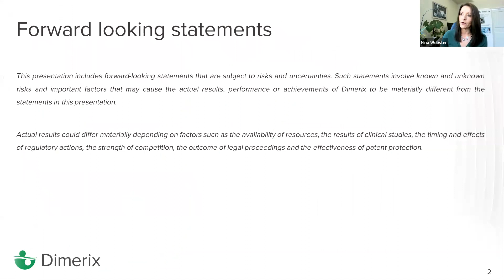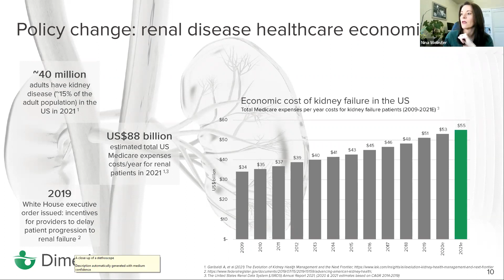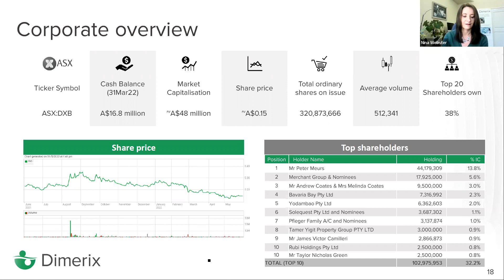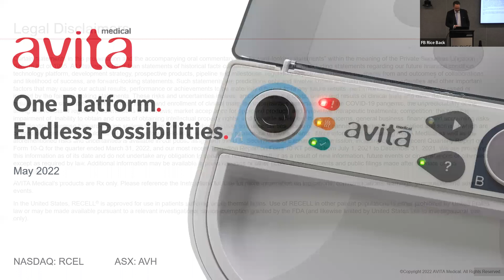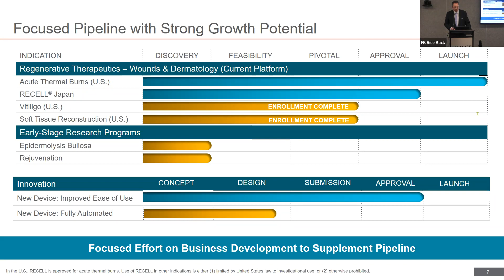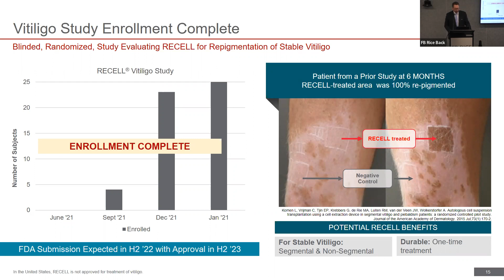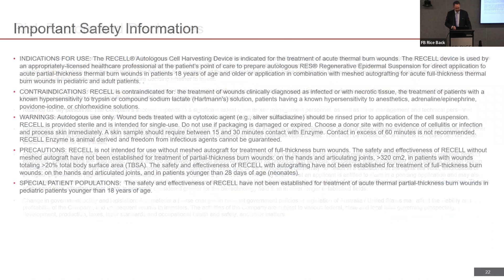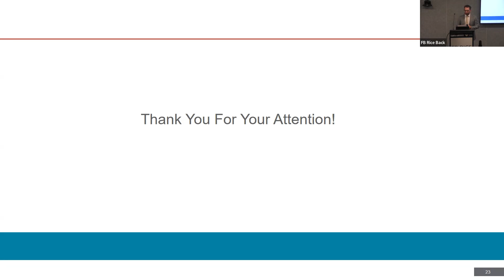Twilight briefing with Dimerix and AVITA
Dimerix (ASX:DXB) is developing innovative new therapies in areas with unmet medical needs, with lead drug DMX-200 currently in 3 global Phase 3 trials - one for rare kidney disease focal segmental glomerulosclerosis and 2 for COVID-19. CEO & MD Dr Nina Webster discusses the kidney disease landscape and recent changes in US public health policies that positions the company to deliver on its strategic goals.

AVITA Medical (ASX:AVH; NASDAQ: RCEL) is a regenerative medicine company developing and commercializing its technology platform RECELL® for point-of-care autologous skin restoration for multiple unmet needs. Joining us from the US, CEO Dr Mike Perry discusses the significant potential of its RECELL® platform, the company's successful 1Q22 quarter and its multiple near term milestones.

The session was hosted by Michael Woods, CEO of Newburyport Partners, an advisory group for startup, pre-IPO and early stage ASX-listed life sciences companies.

0:00 Introduction
2:22 Dimerix Presentation
17:20 Dimerix Q&A
22:37 AVITA Presentation
42:30 AVITA Q&A